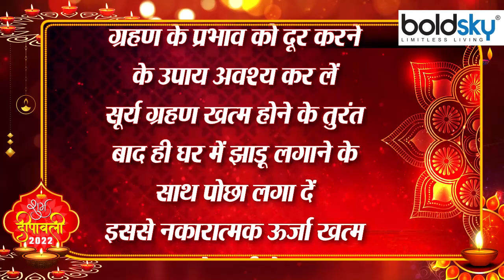Surya Grahan 2022: सूर्य ग्रहण के बाद क्या करें क्या ना करें | Boldsky *Religious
इस बार, दुनिया भर के देशों में 25 अक्टूबर को आंशिक सूर्य ग्रहण लगेगा और यह दिवाली के त्योहार के ठीक बाद होगा। ग्रहण दोपहर में सूर्यास्त से पहले शुरू होगा और अधिकांश क्षेत्रों से दिखाई देगा।सूर्य ग्रहण के बाद कुछ कार्यों को करने की मनाही होती है। तो चलिए आपको इस वीडियो में बताते है क्या है वो काम।

This time, there will be a partial solar eclipse in countries across the world on October 25 and it will happen just after the festival of Diwali. The eclipse will start in the afternoon before sunset and will be visible from most areas. Some activities are prohibited after the solar eclipse. So let's tell you in this video what is that work.